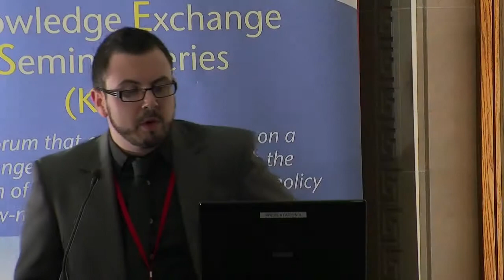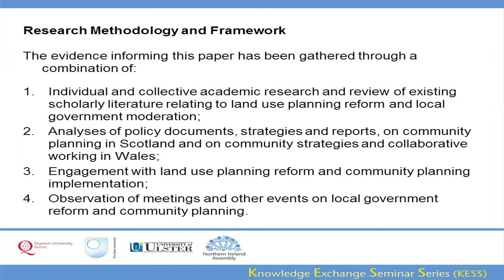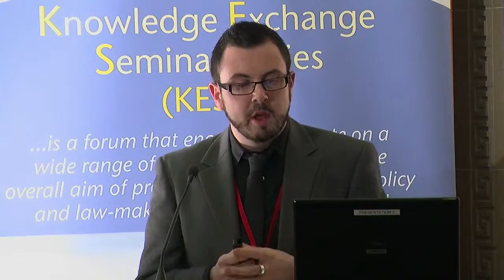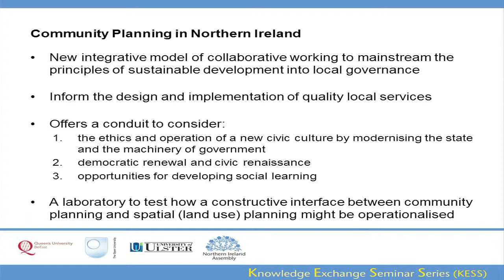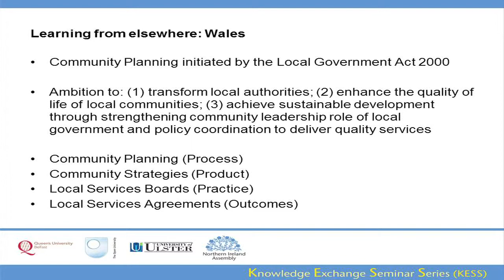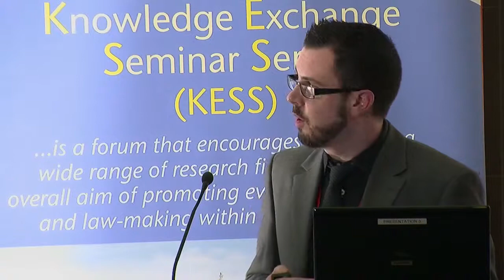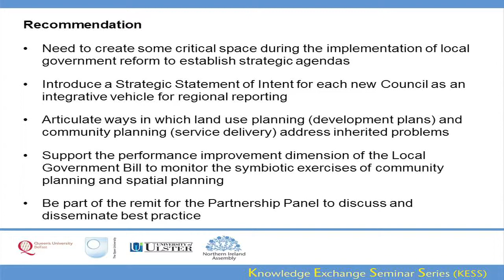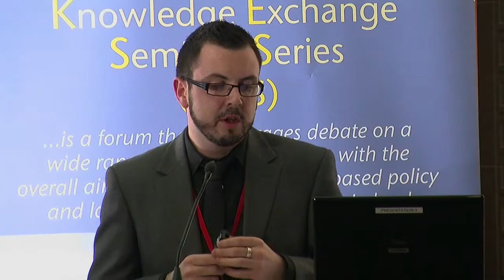28 November 2013 - Creating A Constructive Interface Between Community and Land Use Planning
Professor Greg Lloyd and Gavan Rafferty (Ulster) - With the emerging Local Government (Reform) Bill, Community Planning offers an innovative way to consider how public services are planned and delivered. In appreciating how this new function aligns with the main aspirations of the Programme for Government, Community Planning should be considered in relation to the wider programme of local government modernisation and public service reform to articulate a new arena within which to integrate service delivery and spatial practices across differentiated scales. The recent Planning Act (Northern Ireland) 2011 provides for the transfer of the majority of planning functions from central government to district councils. The transfer of functions and new powers are to be introduced as part of local government reorganisation to promote greater collaborative working, the creation of shared spaces and services, and deliver significant social change, chiefly under the strategic objectives of building a stronger and shared society (Programme for Government, 2012). While two distinct activities, community planning and land use (spatial) planning have similarities, for example, creating and promoting strategic visions for development, service provision and social change. This presentation will draw on a synthesis of research evidence and policy documentation from community planning models elsewhere to inform how a constructive interface between land use (spatial) planning and community planning could be created in the new governance landscape to ensure the processes are complementary and symbiotic.